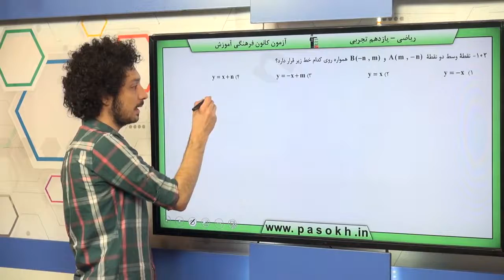پایه يازدهم تجربي رياضي2 هندسه تحليلي و جبر هندسه تحليلي سوال 102 درصد پاسخگویی 36